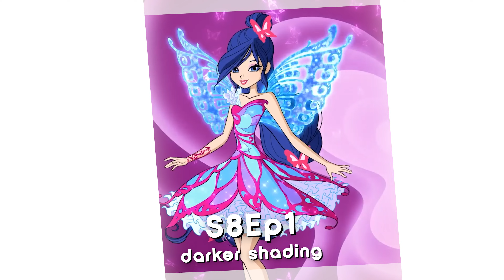Winx Club | The Many VARIATIONS Of Transformation Scenes! (Full Comparison)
This video is a demonstration of the differences in VFX and composition between variations and alternatives of the Winx Club's transformation sequences! Hope you enjoy the comparisons, as well as the remixes of the songs I made to accompany them.

: : timestamps : :
0:00 = Intro
0:17 = BLOOM
3:35 = STELLA
7:07 = FLORA
10:36 = MUSA
12:31 = AISHA
14:48 = TECNA
15:32 = Outro

: : credits : :
@WinxClubHQ for the following footage:
- Season 1 Trailer
- Believix S5
- Sirenix 3D
@InfiniteMagic for the following footage:
- Harmonix
- Bloomix